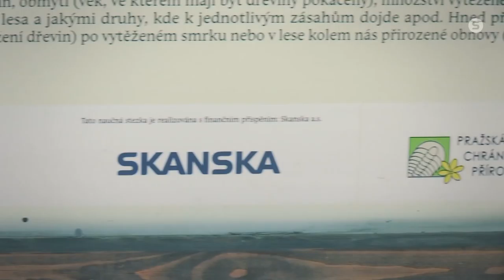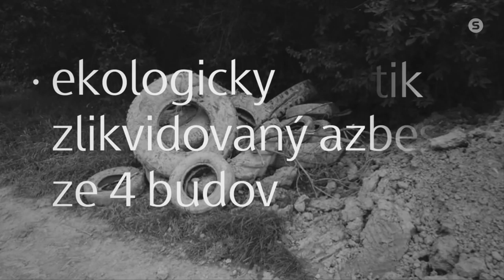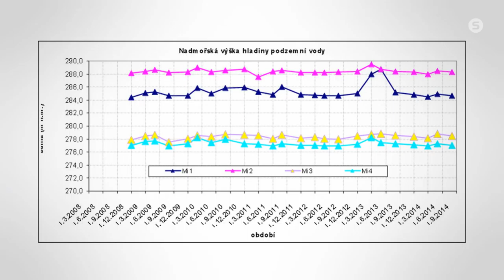Projekt Milíčovský háj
Zajímá Vás historie projektu Milíčovský háj a jeho okolí? Chcete vidět jak vypadal pozemek předtím, než se na něm začalo stavět? Jaký dopad má stavba na životní prostředí a co o výstavbě říkají odborníci?